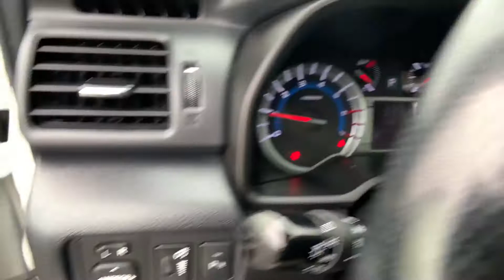2018 Toyota 4Runner Limited Tysons Corner, Vienna, Fairfax, Woodbridge, Washington DC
2018 Toyota 4Runner Limited Tysons Corner, Vienna, Fairfax, Woodbridge, Washington DC